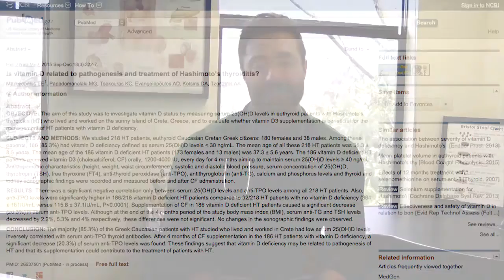Vitamin D Treats Thyroid Autoimmunity — A Landmark Study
As we have discussed previously, many of the health benefits of vitamin D supplementation may have been over exaggerated.  However, there is one area where this may not be the case – autoimmunity.  There is not much research on vitamin D as a treatment for autoimmune conditions, however a recent study has shown promise for those with thyroid autoimmunity. Want more info?